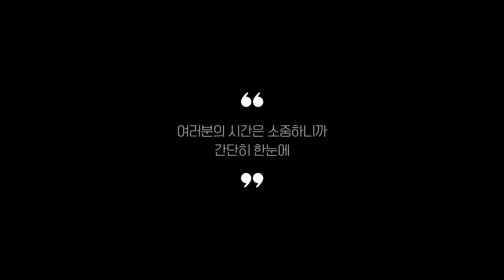세계지도 찾으시나요? 상품리뷰기반 세계지도 추천 BEST 5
0:25
5위
서전지구 세계지도 지구본 세트 (3만원)

0:37
4위
랄랄라 세계지도 (3천원)

0:48
3위
거영아이앤디 50개국 세계지도만국기 (1만 2천원)

0:59
2위
렉스데코 세계지도 엔틱한글 (2만원)

1:11
1위
견고한 하드코팅 세계지도 (1만원)